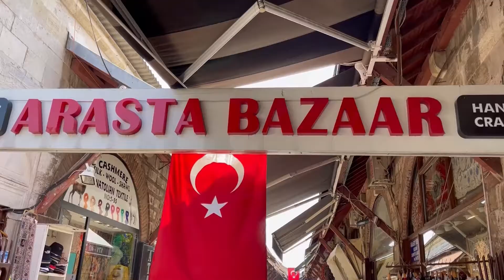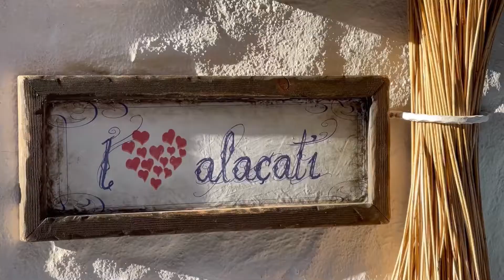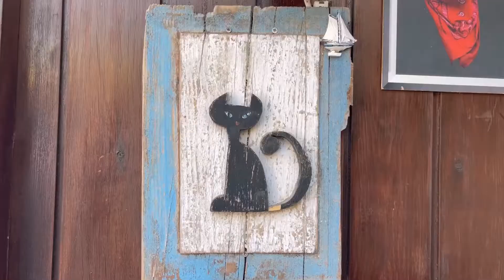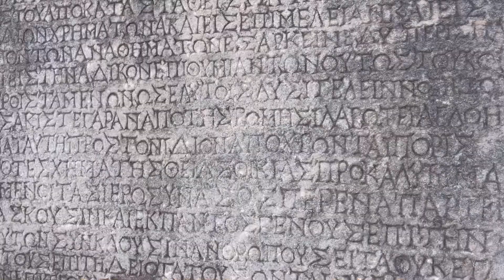Viajar a Turquía por libre - Viajando por el Mundo Mundial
Si estáis pensando organizar un viaje a Turquía por libre seguro que os surgirán muchas dudas... ¿Cómo es el transporte o como movilizarse entre las ciudades? ¿necesito un seguro de viaje? ¿es seguro viajar a Turquía por libre?, ¿Cuál es el presupuesto?  Vamos a intentar resolveros estas y muchas otras preguntas en esta mega guía para viajar a Turquía.

Para más destinos puedes visitar nuestra web